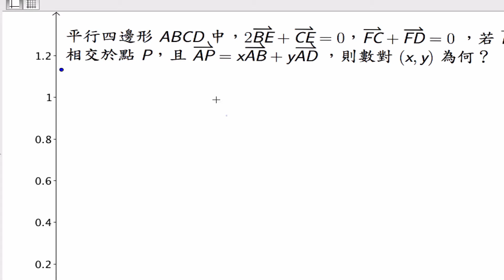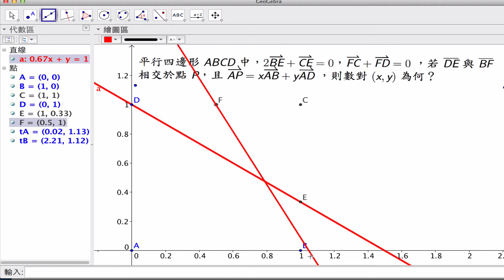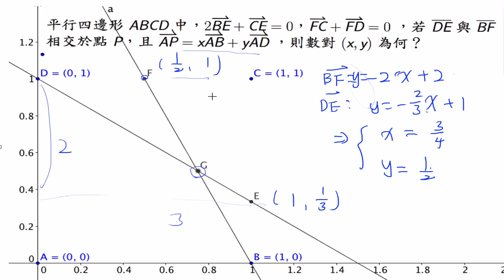(LA15-20131210-07) 用直線方程式來解線性組合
用直線方程解線性組合